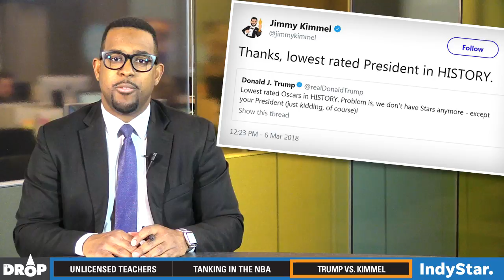Your favorite NBA team isn't tanking. They just suck.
On this edition of \u0022The Drop,\u0022 Justin Mack talks Indiana hiring unlicensed teachers, NBA teams losing on purpose and Kimmel v. Trump.